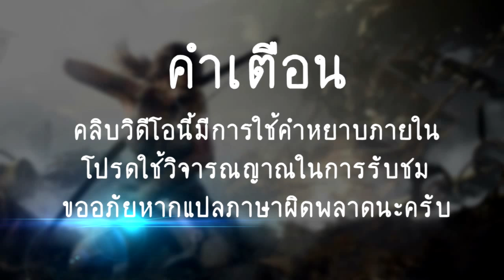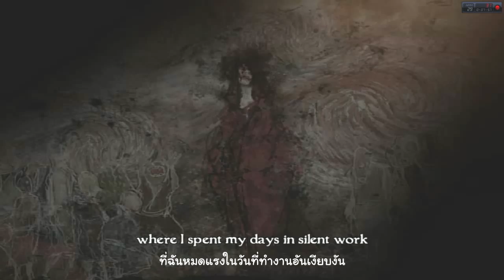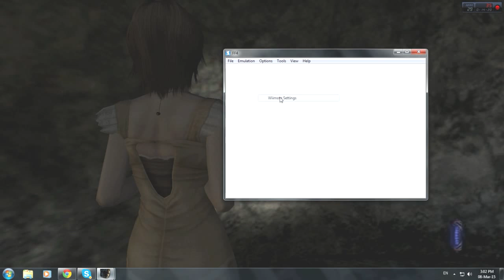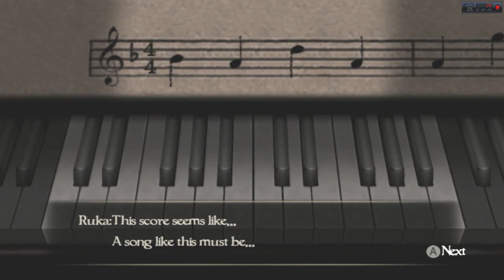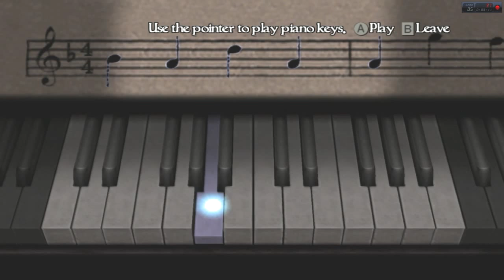[Fatal Frame IV]:ถ่ายติดวิญญาณ#20(ซับไทย)[END]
มาถึงบทสรุปแห่งหน้ากากจันทรคราสแล้วครับ เชิญรับชมได้เลยครับ
(มีท้ายคลิปนิดหน่อยนะครับ^ ^)

คำแนะนำ:ควรดูในระดับความชัด720pและดูในขนาดจอปานกลาง(ไม่ควรดูเต็มจอ)
คำเตือน:มีการใช้คำหยาบภายในคลิบครับโปรดใช้วิจารณญาณในการรับชม
แปลผิดบ้างก็ขอโทษด้วยครับ
-Nev Plays- Avicii - Wake Me Up (Launchpad _ Acoustic Guitar Cover)
-amano tsukiko-noise